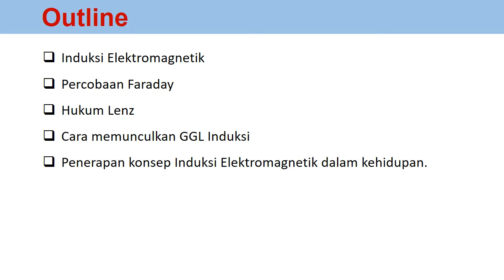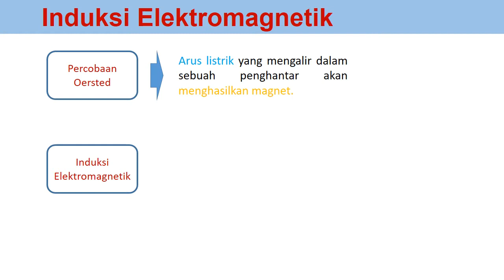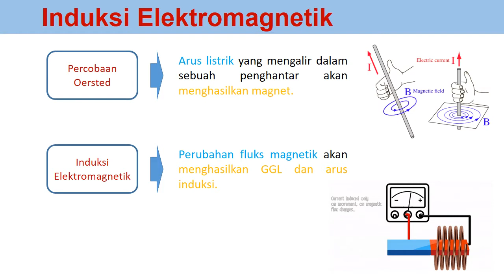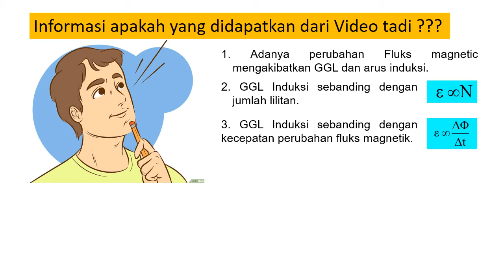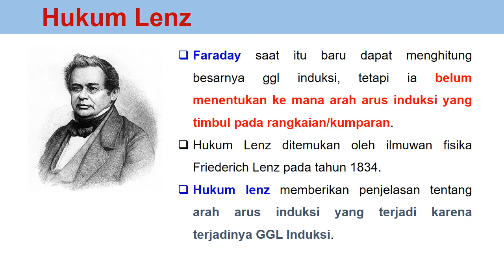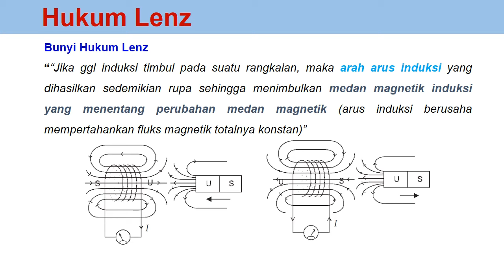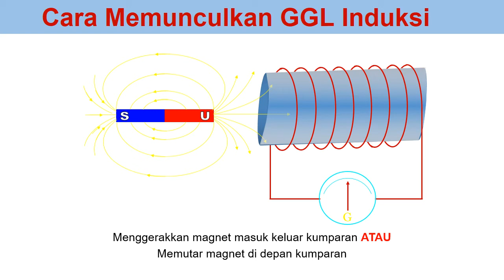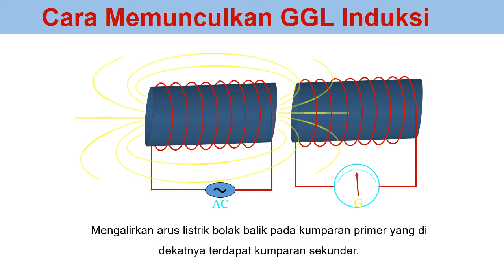Induksi Elektromagnetik dan Hukum Faraday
Materi kuliah Fisika Terapan dengan Topik Induksi Elektromagnetik. Dalam video ini membahas tentang induksi elektromagnetik, hukum Faraday, Hukum Lenz dan cara memunculkan ggl induksi